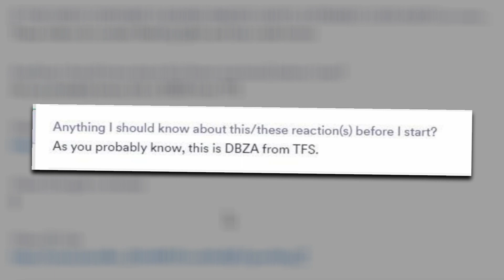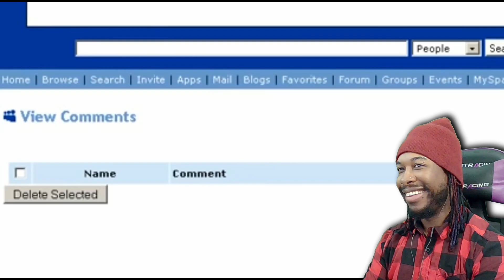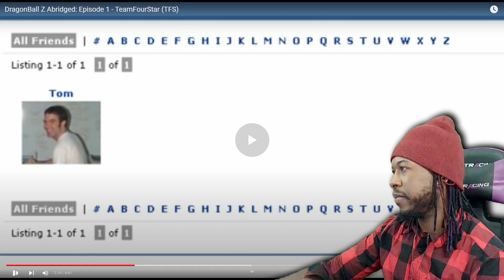man...these fit so well 🤣🤣🤣|| Dragonball Z Abridged (Episodes 1-3) REACTION || PATREON REQUEST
👕MERCH👕!!!

𝘵𝘩𝘦𝘳𝘦'𝘴 𝘢 𝘤𝘩𝘢𝘯𝘯𝘦𝘭 𝘧𝘰𝘳 𝙜𝙡𝙞𝙩𝙘𝙝𝙓𝙜𝙧𝙖𝙫𝙚